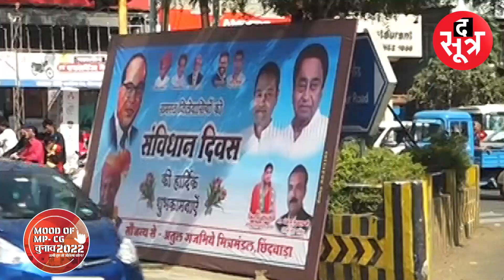MOOD_OF_MP_CG2022: आज हुए चुनाव तो जीतेगा कौन? देखिए क्या कहती है छिंदवाड़ा की जनता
09 दिसम्बर
 छिंदवाड़ा
शाम 05 बजे से...

The Sootr
Atarangi Media house private limited
3, Indira Press Complex,